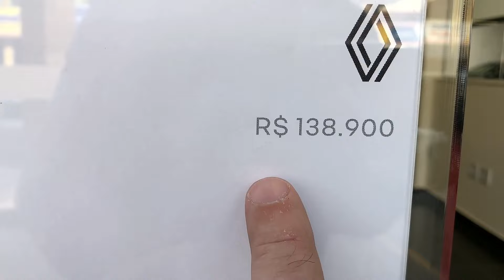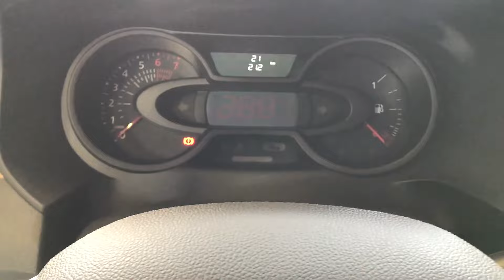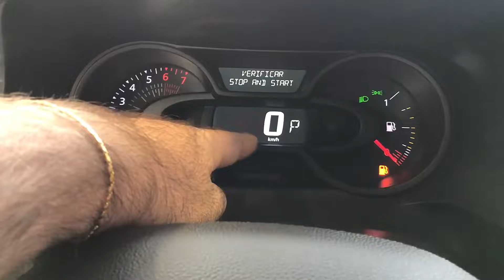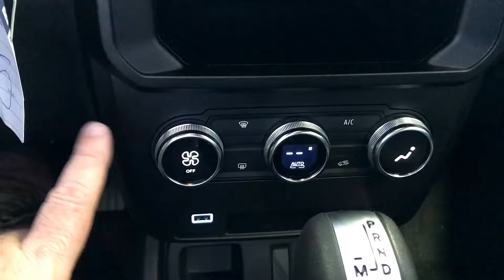RENAULT OROCH OUTSIDER 2023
Nada de picape do Duster. A chegada da Renault Oroch 2023 marca a emancipação definitiva da picape intermediária do SUV que lhe emprestou a plataforma, mas que teve alterações profundas há dois anos.

A nova Oroch tem visual atualizado, painel exclusivo e, finalmente, um motor capaz de colocar a picape em pé de igualdade com a Toro. Ou quase isso, porque as versões de entrada têm preços alinhados com a fiat strada

Isso porque o motor 2.0 aspirado de 148 cv foi aposentado junto com o câmbio automático de quatro marchas. Na versão topo de linha Outsider, a nova Renault Oroch 2023 tem motor 1.3 TCe turbo flex de e até 170 cv e 27,5 kgfm entre 1.600 e 3.750 rpm e câmbio automático CVT com simulação de 8 marchas.

As versões mais baratas permanecem com o motor 1.6 16V SCe com 120 cv e 16,2 kgfm a 4.000 rpm. A diferença é que esse motor passa a ter start-stop de série e está combinado a um câmbio manual de seis que substitui o antigo de cinco marchas. A picape não tem versão com motor 1.6 e câmbio CVT como os Duster e Captur.

Entre os novos equipamentos figuram controles de estabilidade e tração, assistente de partida em rampa e a central multimídia com tela de oito polegadas e Android Auto e Apple Carplay sem fio. Mas a Mas a Oroch 2023 não resolveu velhos problemas, como a falta de ajuste de profundidade da coluna de direção e o fato de ter apenas dois airbags dianteiros obrigatórios por lei.

A nova Renault Oroch 2023 parte dos R$ 105.800 na versão de entrada PRO e chega aos R$ 137.100 na versão topo de linha Outsider. Na prática, tem preços entre os R$ 103.990 da Fiat Strada Freedom CD 1.3 manual e abaixo da Fiat Toro Freedom, de R$ 138.390.

Versões, equipamentos e preços da Renault Oroch 2023
Renault Oroch PRO 1.6 manual: R$ 105.800

Principais equipamentos: ar-condicionado manual, direção eletro-hidráulica com regulagem de altura, travas e vidros dianteiros elétricos, protetor de caçamba, pneus de uso misto, alarme, airbag duplo, reios ABS com BAS, controles de estabilidade (ESP) e tração (TCS).

Vídeos Novos todos os dias às 18:45